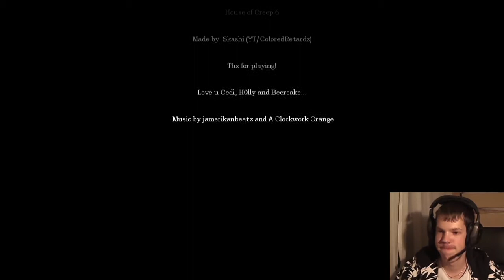Déjà-Vu im Verfluchten Haus - Amnesia: Custom Story - 2 - House of Creep 6 [German/HD]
Jegliche Bewertungen und Kommentare werden geschätzt!

Spiel: Amnesia - The Dark Descent
Plattform: PC
Made by: Frictional Games, 2010